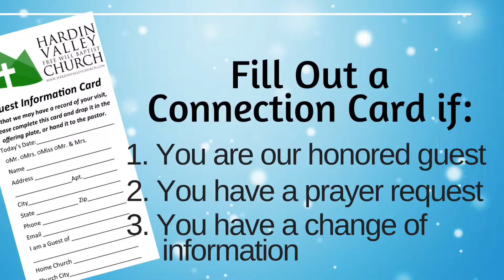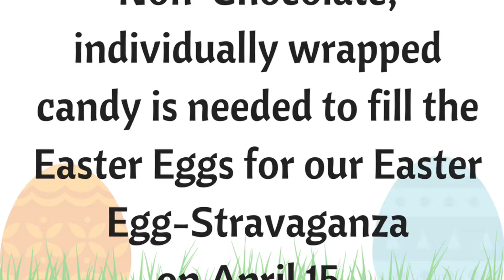Announcements March 19, 2017